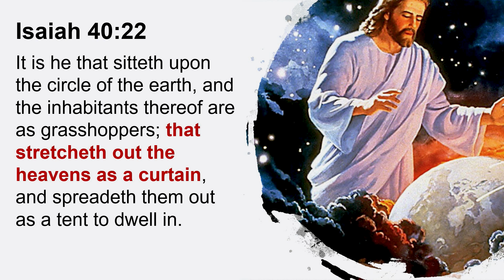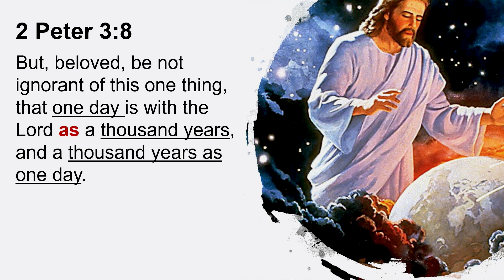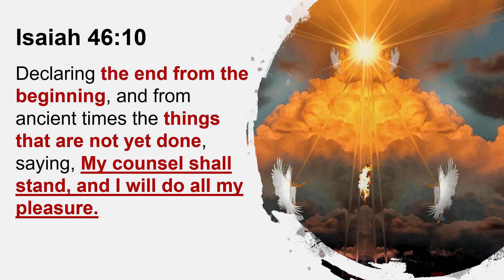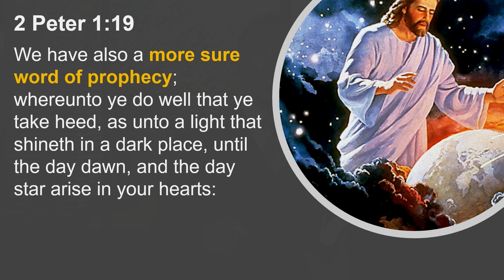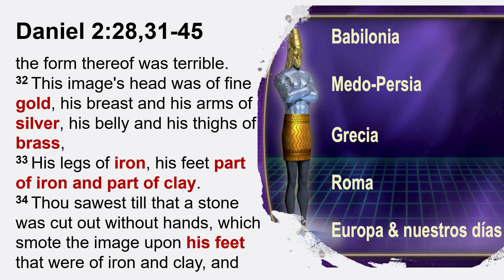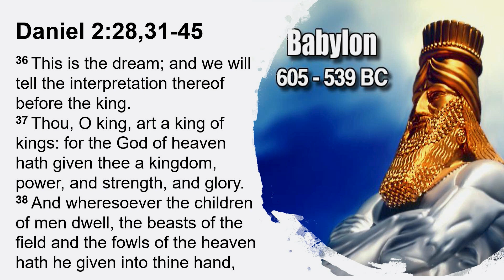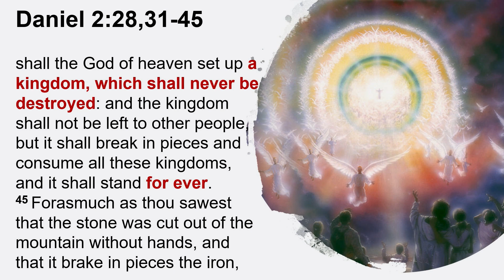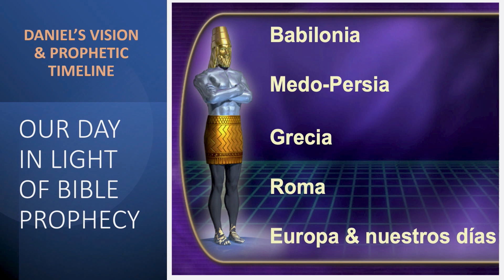Hope for the Time of the End Ep:3 | On the Eve of Armageddon